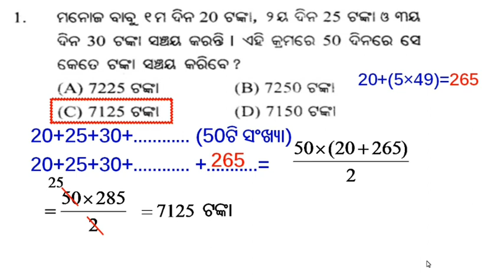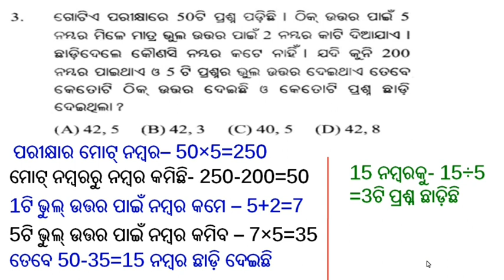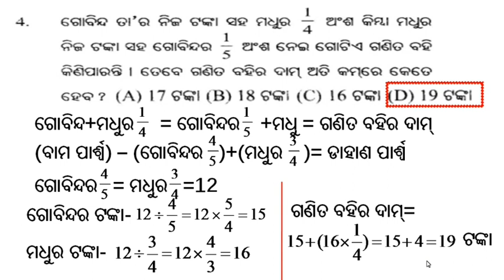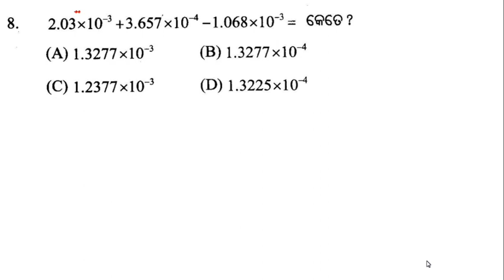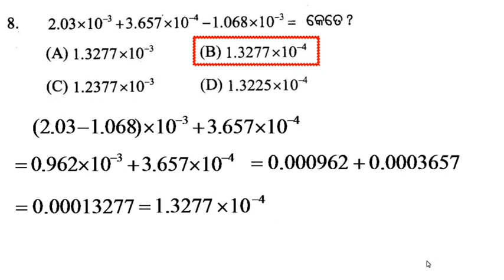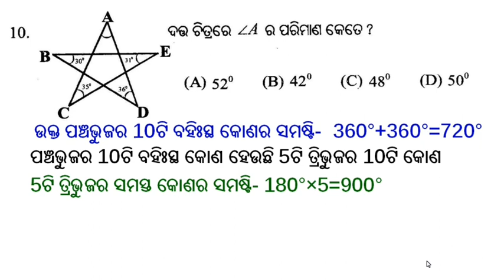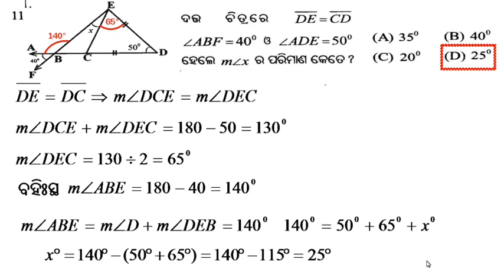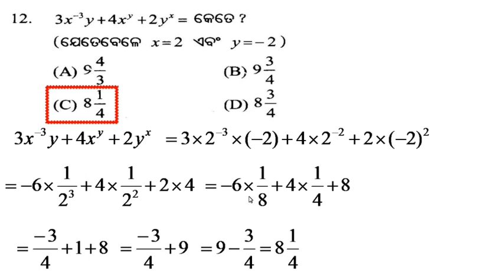Bharati Krushna 2021-22 , Cl-VII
BharatiKrushnaGanitaPratibhaExam2021-22,Class-VII